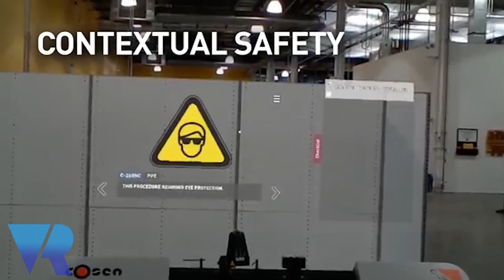IBM Watson Prepare for the Future of VR and AR with VR Speech Sandbox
Michael Ludden talks to Nina from VRFocus about why and how VR Speech Sandbox was built.

To download VR Speech Sandbox for FREE go to this